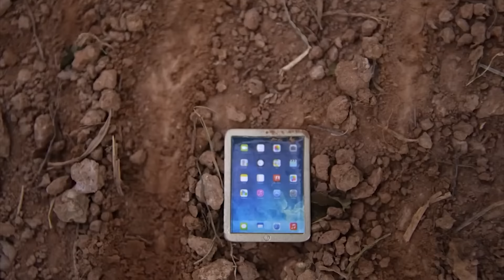New TRANSPORTINGMc Queen Transformers in Real Life: Rise of SUPERHERO, EXCAVATOR, TANK, TRUK Cartoon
Join us on this adventure as we explore the rise of these TransportingMc Queen Transformers in Real Life.